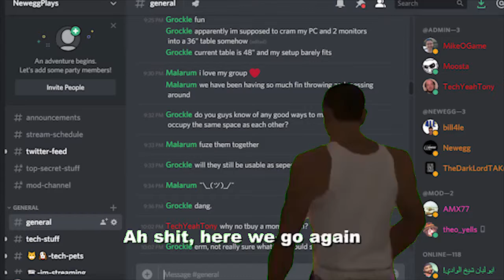Here we go again